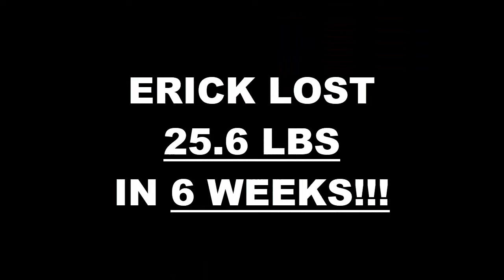Monterey Weight Loss Fitness 6 Week Challenge Results - Erick S.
We will now check the result of Erick's 6 week weight loss challenge!